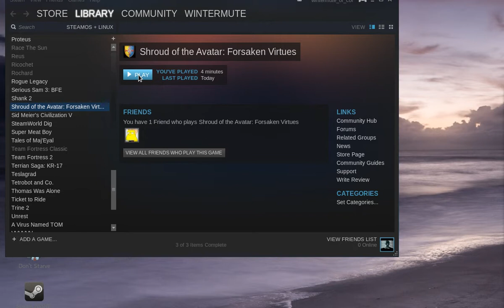Shroud of the Avatar PRE-ALPHA R11 - Steam First Look (native on Fedora 20 Linux)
If you're a backer you can now play SotA through Steam.  Access for R11 got enabled today, I did half an hour of live streaming as a first look.  Visited Solace Bridge, in both normal and 'battle' version, and also Ravensmoor.

*R12 Videos now available*